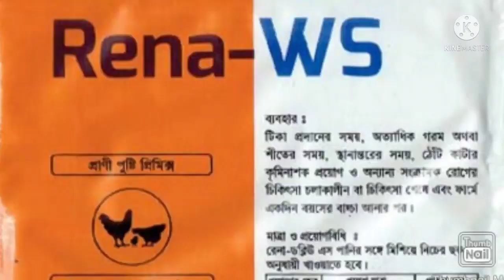বয়লার নাকি সোনালি এই ঈদে কোনটাতে লাভ বেশি হবে।সফল উদ্দ্যোক্তা। sofol uddokta.উদ্দ্যোক্তার গল্পো।